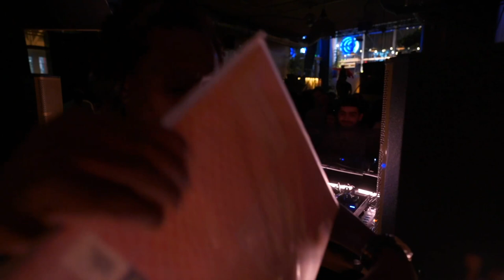Mr Raoul K @ The Djoon Experience, 30/04/22